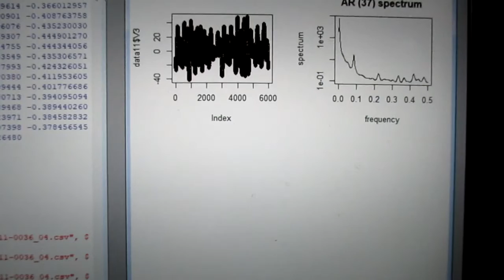超音波技術（多変量自己回帰モデルによるフィードバック解析） ultrasonic-labo